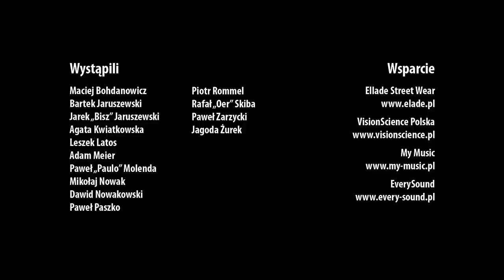B.O.K - 01. Daj to głośniej (official video) W stronę zmiany LP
Zamów CD na pchamytensyf.pl

B.O.K -- „W stronę zmiany" LP,   przesłuchaj płytę przed premierą !

B.O.K z przyjemnością przedstawia klip do trzeciego singla „Daj to głośniej!", który po pierwszych dwóch promujących płytę utworach „Nie poddawaj się" oraz „W błędnym kole" ma podkreślić ogromną różnorodność tego materiału a także zachęcić do jego sprawdzenia miłośników ostrzejszych brzmień. Już dziś, na pięć dni przed oficjalną premierą „W stronę zmiany" możecie odsłuchać cały materiał na oficjalnym profilu Myspace B.O.K,

Zobacz Klip do trzeciego singla B.O.K „Daj to głośniej" -

B.O.K -- „Daj to głośniej"
Tekst: J.Jaruszewski,
Muzyka: R.Skiba,
Śpiew: K. Tomas,
Gramofony: P.Molenda
Gitara elektryczna: M. Bartyna,

Realizacja Video
sonicARTstudio

Realizacja Dźwięku
21 Music Studio

Charakteryzacja
Joanna Janiszewska

Wsparcie
Elade Street Wear
EverySound.

Wystąpili

Maciej Bohdanowicz
Bartek Jaruszewski
Jarek „Bisz" Jaruszewski
Agata Kwiatkowska
Leszek Latos
Adam Meier
Paweł „Paulo" Molenda
Mikołaj Nowak
Dawid Nowakowski
Paweł Paszko
Piotr Rommel
Rafał „Oer" Skiba
Paweł Zarzycki
Jagoda Żurek

„W stronę zmiany", debiutancki krążek Bydgoskiej formacji B.O.K (BiszOerKayDjPaulo) to materiał pod każdym względem niepowtarzalny. Dzięki ciągłym poszukiwaniom własnego stylu, nie zwracając uwagi na obowiązujące trendy, eksperymentując, wykorzystując niekonwencjonalne zestawienia instrumentalne, tekstowo i merytorycznie stawiając bardzo wysoko poprzeczkę sobie i swoim słuchaczom z całą pewnością B.O.K jest niespotykanym projektem na polskiej scenie muzycznej. Podchodząc z ogromnym dystansem do siebie jak i gatunku w którym się poruszają, każdy z członków grupy dał temu wydawnictwu to co miał najcenniejszego z pośród własnych umiejętności. Bisz - raper, poeta, tekściarz, twórca uznawanej za klasyk w Polskim podziemiu epki "Zimy"; Oer - beatmaker, producent, ukończył inżynierię dźwięku na Uniwersytecie w Wolverhampton (UK); Kay - wokalista/ instrumentalista, student na kierunku Music Production, Uniwersytetu w Wolverhampton (UK); Dj Paulo - kolekcjoner nietuzinkowych płyt vinylowych, ortodoksyjny PROpagator analogowego brzmienia czarnej płyty. Ich pierwsze undergroundowe produkcje ukazały się na przełomie lat 99'2000, w 2007 roku połączyli oni swoje siły aby stworzyć najlepszy "debiut" ostatnich lat. Płyta ukaże się nakładem wytwórni My Music Records, a jej premiera zaplanowana jest na 20 września 2011. Wszystkie szczegółowe informacje na temat grupy B.O.K możecie znaleźć na oficjalnej stronie zespołu oraz w serwisach Facebook, Myspace i Youtube.

... dróg jest sporo, lecz najlepsi wybierają te których słabi się boją,
porzuć kajdany, wiążące Cię przy tym do czego byłeś przyzwyczajany ...

Przeczytaj recenzje B.O.K W stronę zmiany